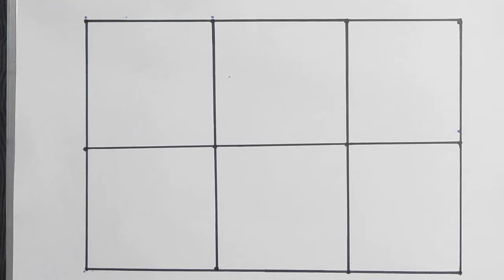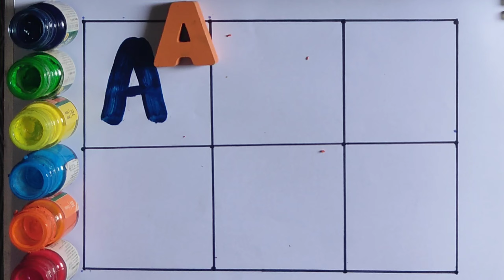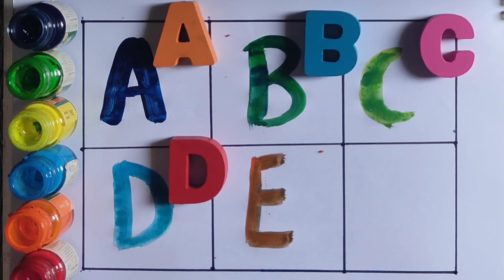abcda, abcdefgh, a for apple b for ball , alphabets, abc phonics song , अ से अनार, counting number